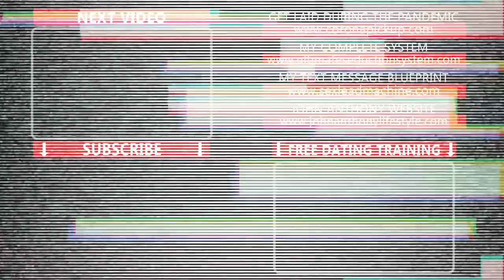John Anthony Lifestyle Content Plan For 2021